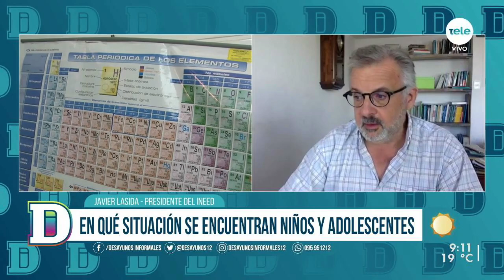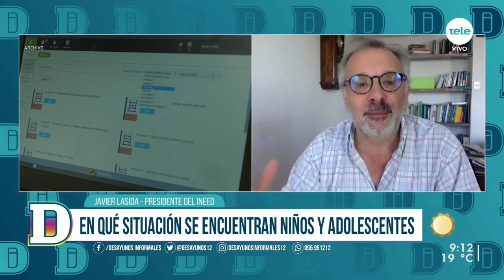Javier Lasida: "El sistema educativo uruguayo es muy inequitativo"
El presidente de INEED comentó su evaluación sobre la educación en Uruguay y los resultados del Informe Aristas Primaria 2020. También habló del análisis sobre las asistencias, los grados de aprendizajes y en qué situación se encuentra niños y adolescentes. "Hay problemas muy graves de asistencia en educación media", afirmó.